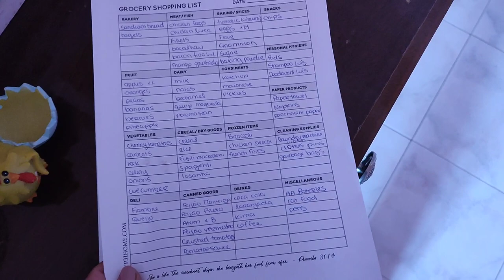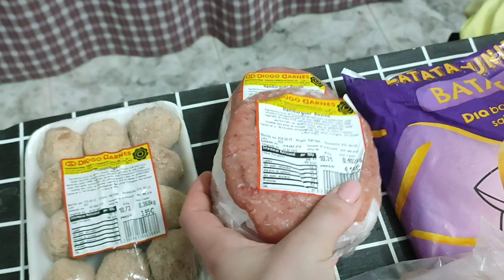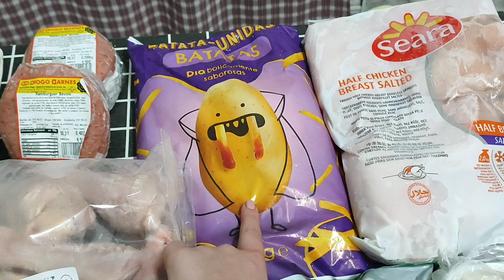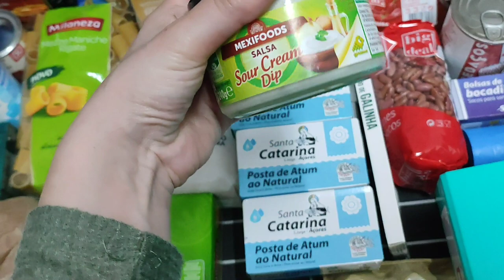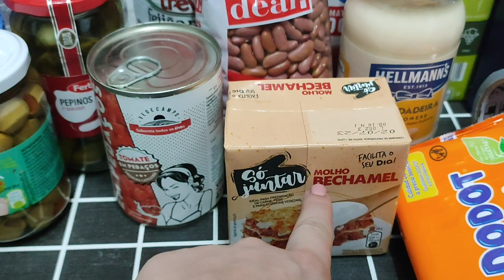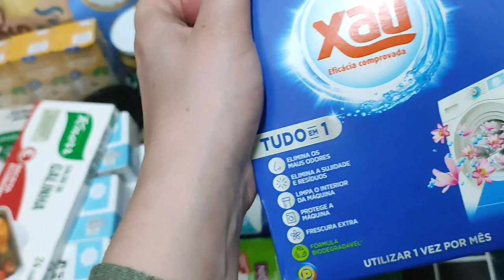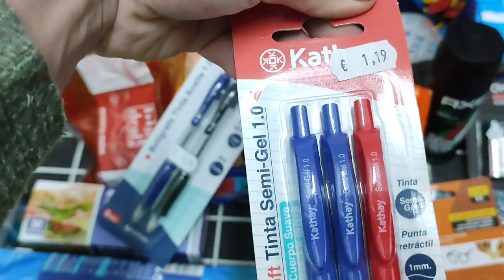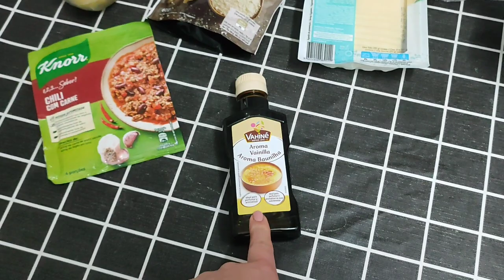MONTHLY GROCERY HAUL | Shop with me in São Miguel Azores | Prices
Welcome back! Here is my monthly grocery haul! Of course I will keep going back weekly for fresh Ingredients but this should leave me set for the majority of the month when it comes to pantry Staples! Thanks so much for being here!

Stores I shopped at today :
CASA CHEIA
PINGO DOCE